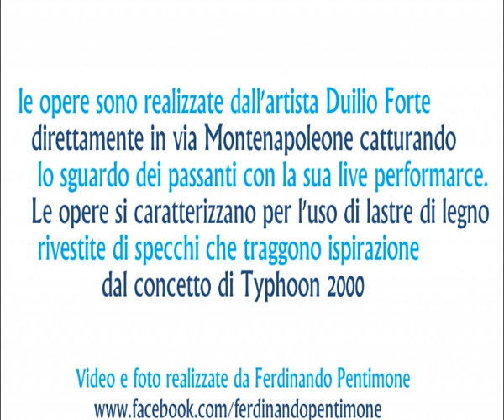Typhoon 2000_Duilio Forte_ Montenapoleone_2019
MAELSTROM 1 e MAELSTROM 2

Le opere MAELSTROM 1 e MAELSTROM 2, il cui significato letterale è vortice, sono realizzate dall’artista Duilio Forte direttamente in una vetrina di una boutique di via Montenapoleone catturando lo sguardo dei passanti con la sua live performance. Le opere si caratterizzano per l’utilizzo di lastre di legno rivestite di specchi e traggono ispirazione dal concetto di TYPHOON 20000

MAELSTROM 1 and MAELSTROM 2

The works MAELSTROM 1 and MAELSTROM 2 are made by the artist Duilio Forte directly in window in the boutique located in Via Montenapoleone capturing the attention of passers-by with his live performance. These artworks are characterized by the use of slabs of wood covered with mirrors and are inspired by the concept of TYPHOON 20000